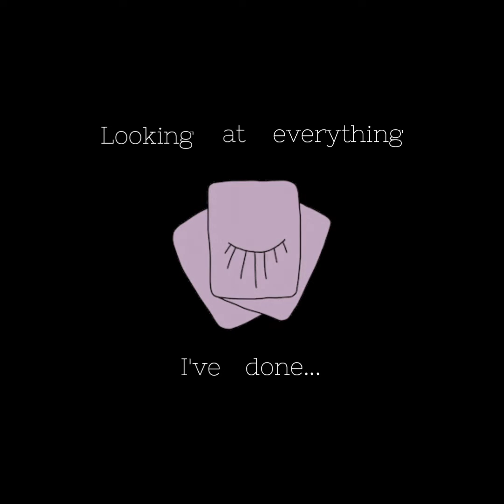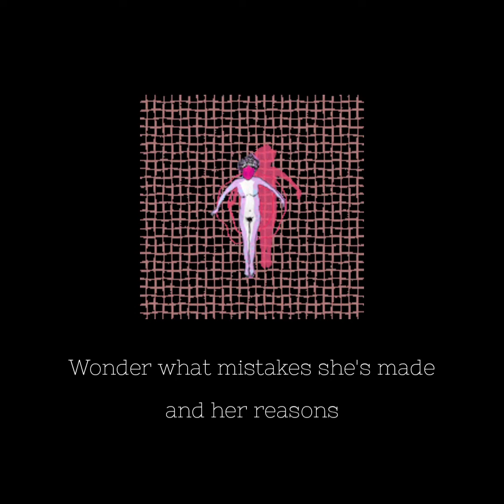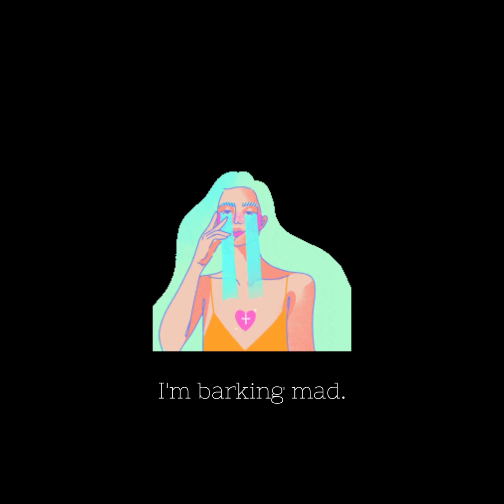Much Better (flip) - Himalia & Gaby Zacara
Much Better - Himalia & Gaby Zacara

Released 25th March

Pegdoll Records 2022